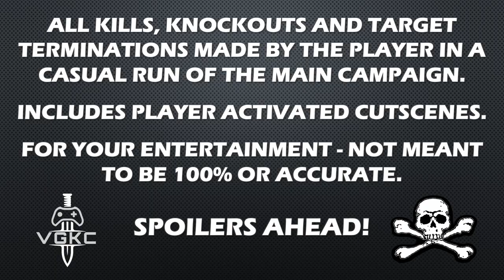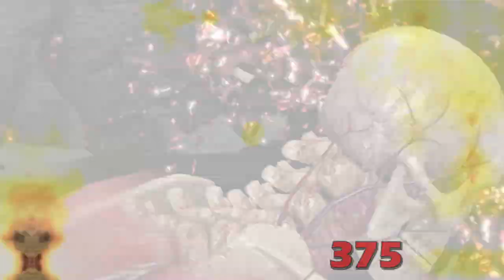Sniper Elite 3 (2014) Kill Count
The latest chapter in the award-winning series, SNIPER ELITE 3 takes players to the unforgiving yet exotic terrain of North Africa in a savage conflict against Germany’s infamous Afrika Korps. Stalk your targets through the twisting canyons, lush oases and ancient cities of the Western Desert in the deadly rush to sabotage a Nazi super-weapons programme that could end Allied resistance for good. Use stealth, planning and execution to hunt your targets – whether human or machine. From signature long distance kills, to melee takedowns, distractions and explosive traps, you are as deadly up close as you are from afar.  It must end here. You are the turning point. Because one bullet can change history...